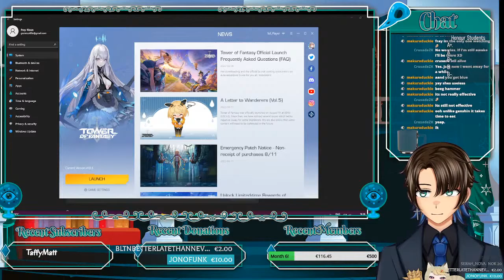Early Morning Tower of Fantasy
Tower of Fantasy is a 3D immersive open-world game which tell you a post-apocalyptic story of rescue and destruction. It features a high degree of freedom in world exploration, a scrappy sci-fi art style, interactive puzzle elements, and fast combat feel.

Hey my name is Fray, your favourite Mahou Sensei. After travelling to earth to learn about magic, I discovered that true magic doesn't come from the heart but from a wide pool of knowledge known as the internet! Now I'm here with you all to share all my adventures with an amazing community, to meet others on a similar journey, and most of all, to have fun!

❇️Here are the links, the good stuff! Clickidy- Click- OoO ❇️

❇️Class Room Behaviour Guide❇️
1. Please be respectful to one another.
2. No spoilers, I like to be surprised!
3. No Spam/harassment.
4. No self-advertisement or promotion.
5. Please stay on topic during the stream.
6. As a vtuber I always find it aquward to join a chat and everyone says hi to me. If someone recognises you, feel free to say hi, I really don't mind! It makes me happy to say that my viewers watch other awesome streamers!